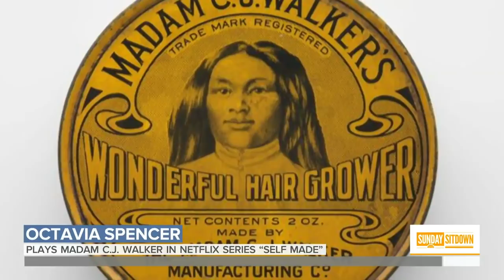‘Self Made’ Star Octavia Spencer Shares Advice That Still Makes Her Emotional | Sunday TODAY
In this week’s Sunday Sitdown, Oscar-winning actress Octavia Spencer talks to Willie Geist about her “15-year overnight success” in Hollywood, from her claimed roles in “The Help” and “Hidden Figures.” Now starring in the Netflix series “Self Made,” she shares the advice she got as an intern from Whoopi Goldberg that related to a promise she made to her mother.